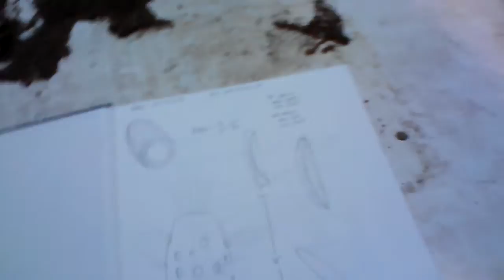Picking out wood for a table - true wood design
Rustic or refined, what do you think?  I'll be sure to post progress videos.  The finished table will have dyed epoxy inlay and will be lit up from underneath, similar to what I did on this table top, I look forward to hearing what everyone thinks!  Thanks!!!